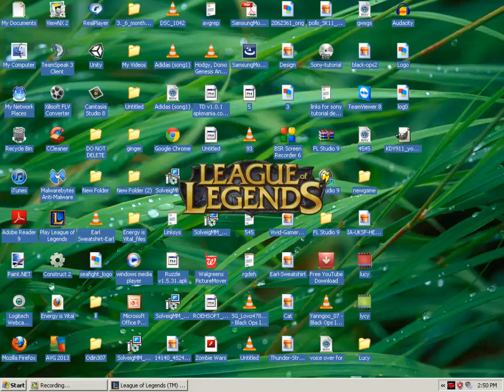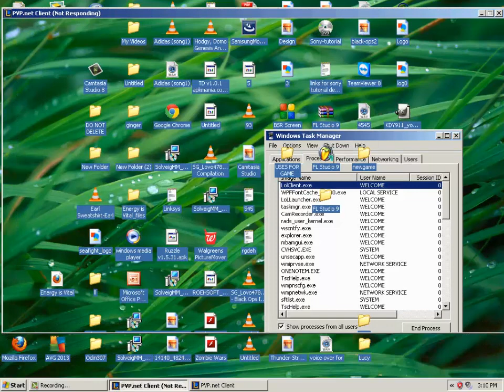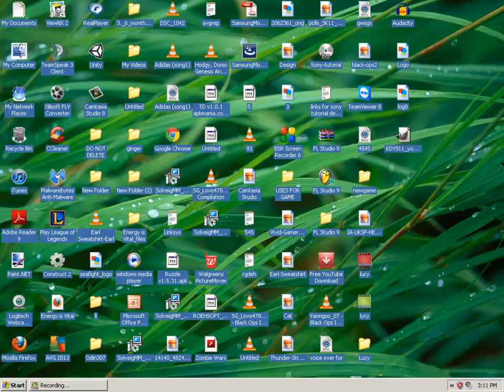YAnngo0- First Time Playing League Of Legends /Commentary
i will post another gameplay of this game very soon